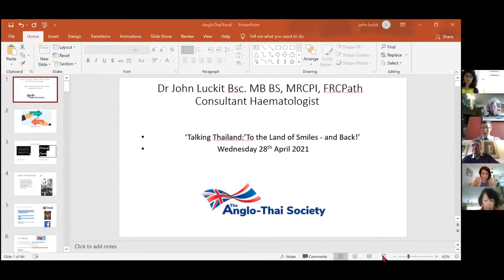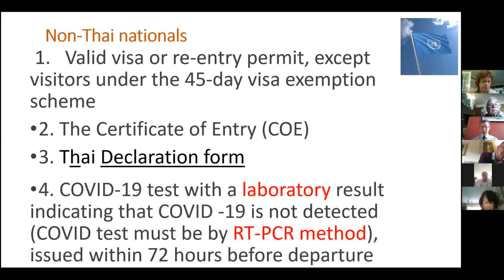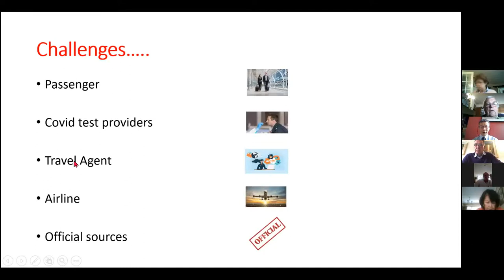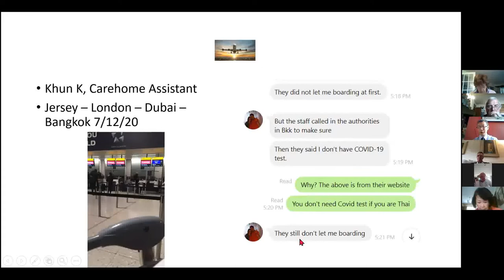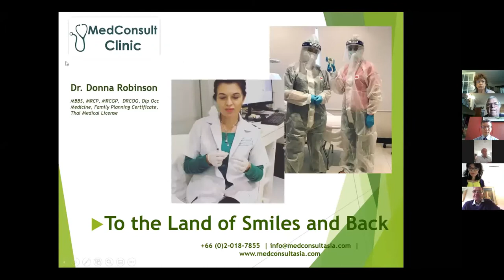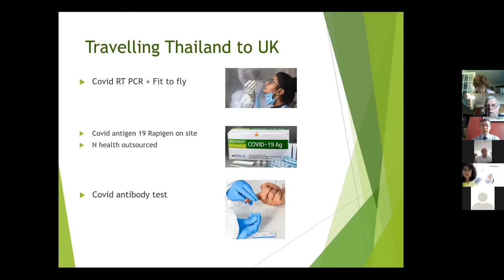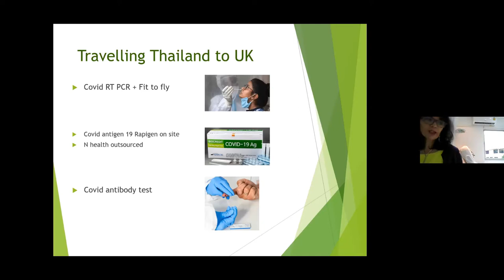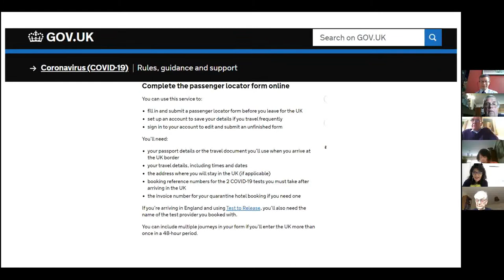'To the Land of Smiles and back' Drs John Luckit and Donna Robinson on travel from Thailand and UK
Doctors Luckit and Robinson have both been providing 'Fit to Flt' certificates to Thai and non-Thai nationals since this became compulsory for travelers to Thailand for the past year.
Hoping to respond to the rapidly evolving situation regarding international travel, Dr Luckit and Dr Robinson cover
Airlines flying from UK to Bangkok
English departure permits
Fit to Fly permits
Latest quarantine rules in Thailand and  UK
ASQ/SQ
Where to fiind COVID antigen tests/72 hours pre-return flight (half the price of COVID PCR tests)